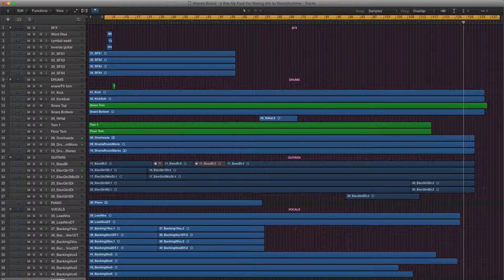(Pop Rock) - Atlantis Bound - 'It Was My Fault For Waiting' Mix by RomoDrummer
I was pretty bored so I decided to mix this song.

Shank you :)